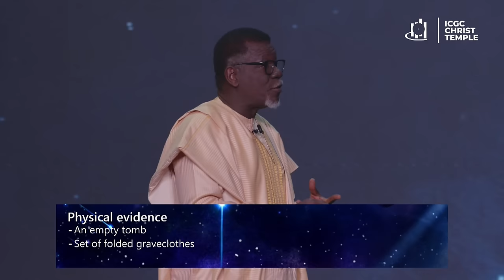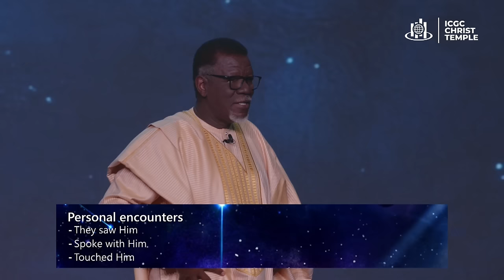The Saviour Lives | Pastor Mensa Otabil | ICGC Christ Temple